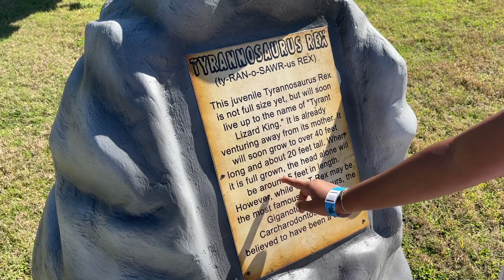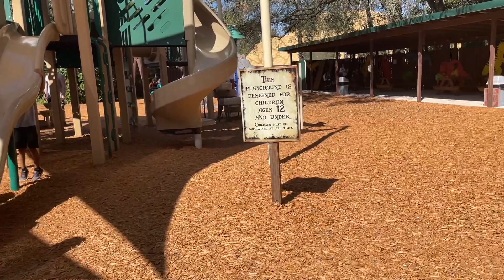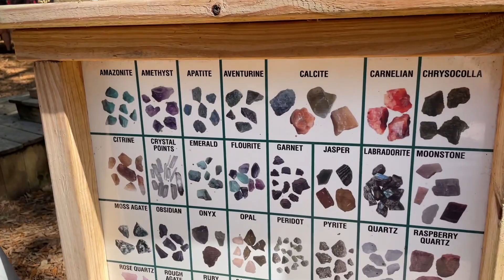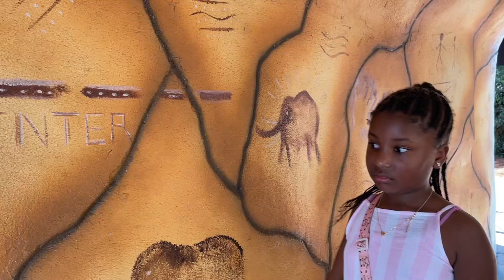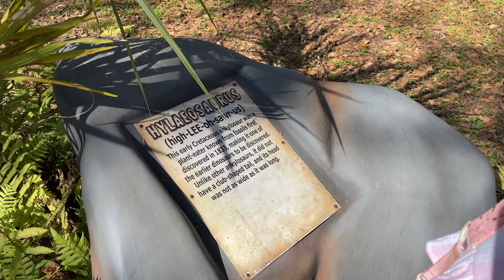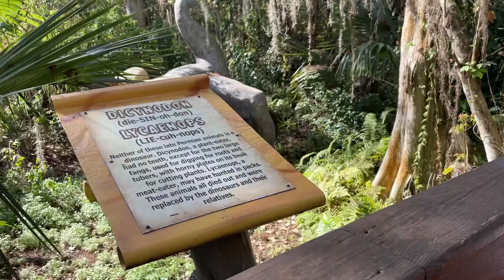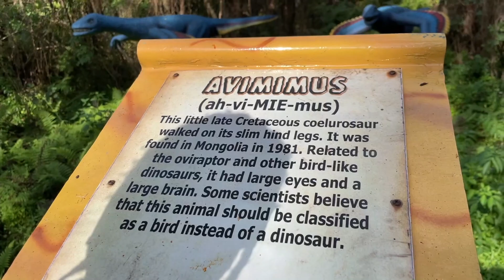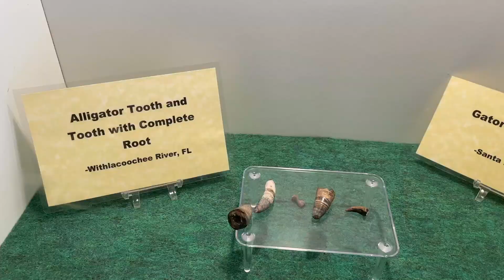Dinosaur World: Plant City, Florida Review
Central Florida is one of the most visited places in the USA. But most visitors come to visit Walt Disney World. There are so many more amazing BUDGET friendly places to take your children in addition to or instead of Disney World. One these places is Dinosaur World located in Plant City Florida. It's about 1 hour away from Kissimmee Florida. FYI Disney World is located in Kissimmee, not Orlando, lol. I visited Florida for over 15 years and did not know this until 2020 when I moved here unofficially.

In this video you will get a real life look in to my family and I visiting Dinosaur World. I will also let you know at the end of the video my honest opinion of the my tour of Dinosaur World.

I hope you enjoy. Please SUBSCRIBE to get notifications of all my new videos which will give you all the budget traveling tips I use and also give you a real life look into how my kids and I travel on a budget.

👩‍🏫 My ONLINE Course: How To Travel On A Budget With Kids

🛫 24 inch Kenneth Cole Luggage

🛫 Kenneth Cole Daypack/LapTop

🛫 Tote Bag Kenneth Cole

🛫 Packing Cubes

🛫 Zarbee Melatonin

🛫 Kids Multivitamins

🛫 Elderberry For Adults & Kids

🛫 Adult Multivitamin